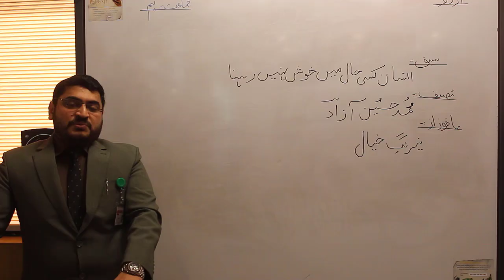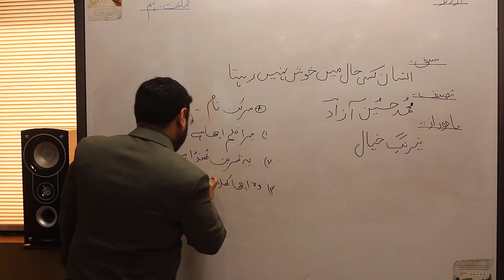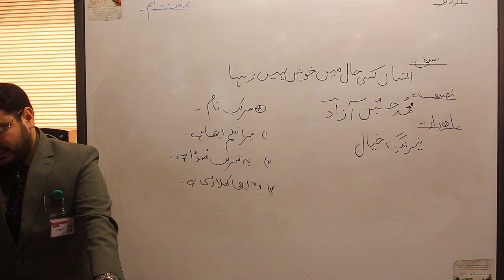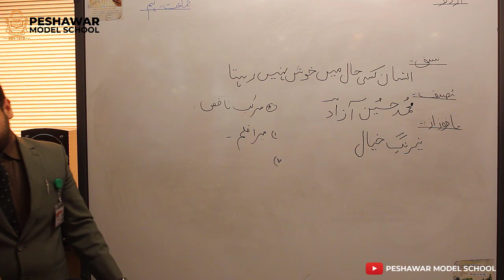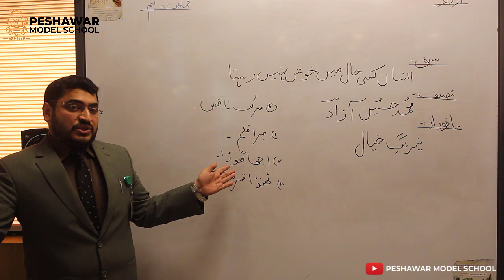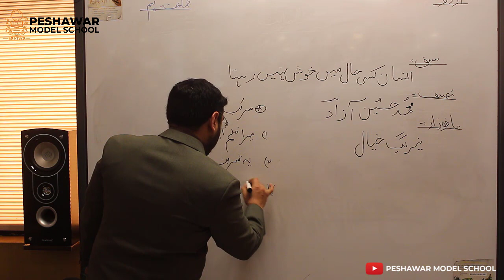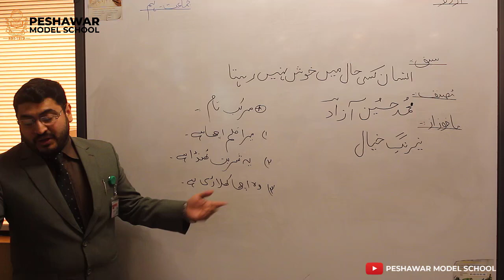Topic: Insan Kisi Haal mai Khush Nahi Rehta انسان کسی حال میں خوش نہیں رہتا | Class 9th Urdu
Subject: Urdu